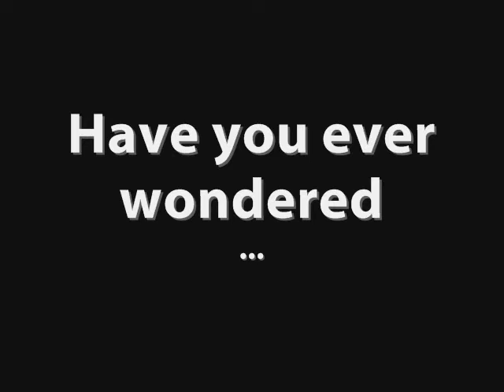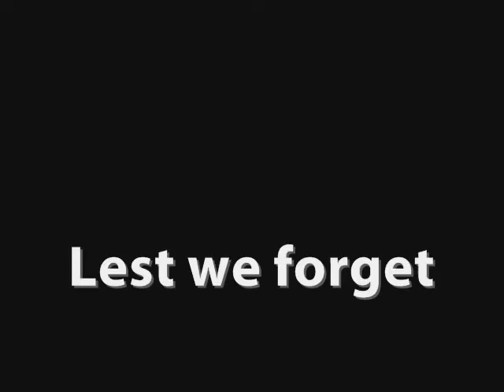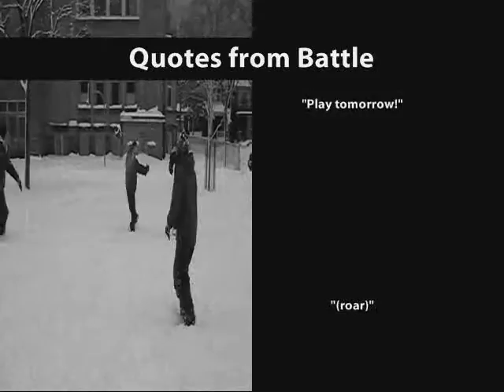FFL - Promo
The promotional video for the FFL.  Replacing the old "renegades of funk," this batch of superstars still thrives in the south-eastern regions of Ontario.